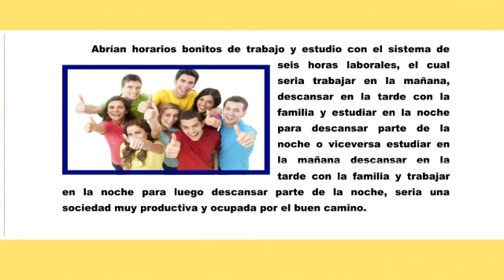Abrían horarios bonitos de trabajo y estudio con el sistema de seis horas laborales